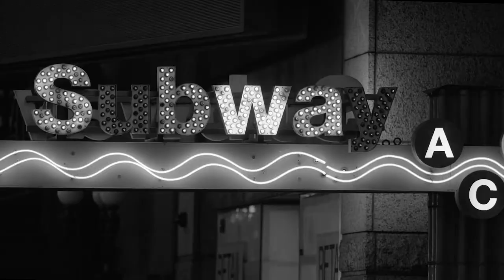Darius de Haas : A Leonard Bernstein Thing